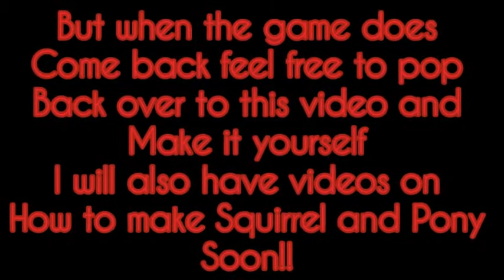How to make Kitty (Uniform) in Piggy!! Accurate Piggy Roleplay